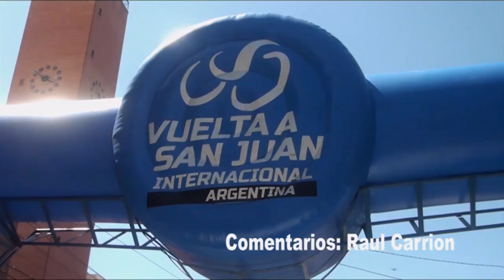02-10-2022 - Doble Casuarinas "Categoría Libre" (Categorías Libres)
Disfruta toda la Temporada 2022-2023 de Ciclismo en San Juan. Con los que mas saben del Deporte Pedal. Conduce: Mario Castro, Comenta: Raúl Carrión. Por canal 5 Telesol La Señal que mas Brilla, TDA 36.1 y